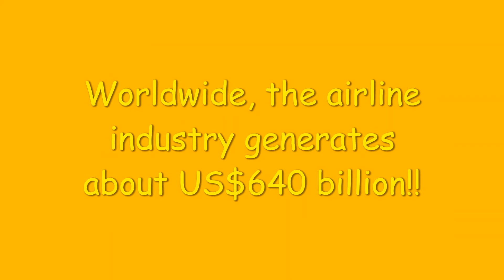How to make a Airplane (How To)